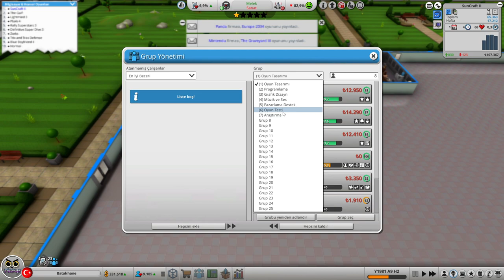Strateji Oyunu Yapıyoruz - Mad Games Tycoon 2 Türkçe - #2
BU OYUN HAKKINDA
Kendi oyun geliştirici stüdyonu oluştur
1976 yılı. Eğlence endüstrisini devralmak için birkaç devrimci yola çıktı. Siz de riskli adımı atın küçük ve etkileyici olmayan bir ofiste kendi oyun şirketinizi oluşturun.

Ofisler, üretim tesisleri ve sunucu odaları ile kendi stüdyonuzu kurun. Prestijini artırmak ve sektördeki en iyi çalışanları çekmek için dekoratif nesneleri ofislerinize yerleştirin. Çalışanlarınız için en iyi iş ortamını sağlayın ve onların isteklerine dikkat edin.

En çok arzu edilen ofisleri satın alın, bilgisayar oyunları ve konsollarının lider üreticisi olun.

Oyunlar ve konsollar geliştirin
"Mad Games Tycoon 2" ile hayallerindeki oyunu geliştirmek için sayısız seçeneğin var. Basit bir metin macerasından pahalı MMO'lara. Yayıncılar için yüksek ücretli oyunlar geliştirin veya oyunlar üretin ve dağıtın. Oyunlarınızı tüm konsollarda yayınlamak mı istiyorsunuz yoksa en başarılı ev bilgisayarı için özel hit mi oluşturmak istiyorsunuz? En etkileyici yeni nesil konsolu tasarlayın ve donanım pazarına hakim olun.

Oyun sektörüne hakim olun
En efsanevi oyun geliştiricilerini işe alın, en gelişmiş oyun motorlarınızı satın veya tüm oyun geliştirici stüdyolarını satın alın. Oyun endüstrisini etkilemek için sayısız yolunuz var. Küçük stüdyonuzu tüm krizlerde yönlendirin ve pazar lideri bir şirket haline getirin.

✚Anakart: Asus Prime B450M-K AMD B450 AM4 DDR4 4400 Mhz
✚Güç Kaynağı: FSP Hydro 600W  K 600 80PLUS Bronze
✚İşlemci: AMD Ryzen 5 3600X 3,8GHz
✚Ram: G.Skill RipjawsV 32GB 3200MHz DDR4
✚Ekran Kartı: Gigabyte GTX 1080
✚M2 SSD - WD Blue 500GB SN550 2400/950MB/sn NVMe m.2 (Sistem)
✚SSD - 1TB SSD SanDisk (Oyunlar)
✚HDD - 2,0TB HDD (Depolama)
✚Kasa: Dark X-FORCE
✚Kamera Canon 600D